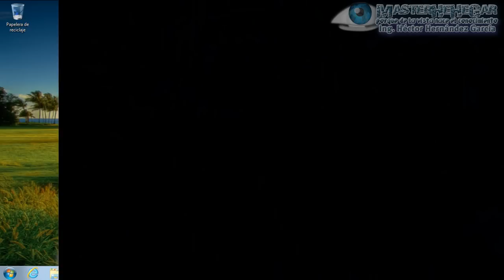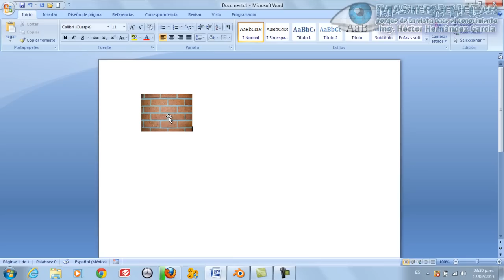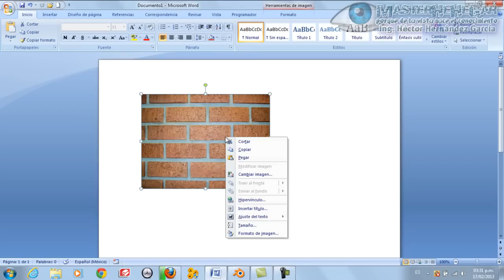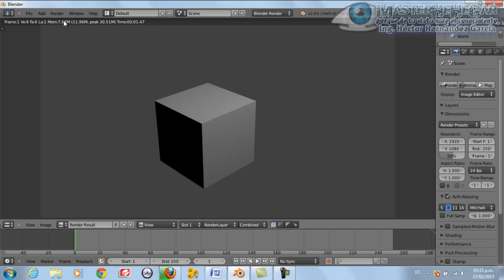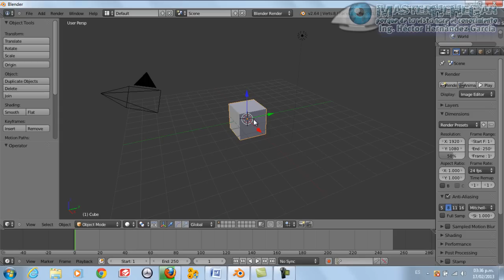03 - Blender - Conociendo los elementos del editor 3D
Aquí tienen el tercero de la serie de Blender donde abordamos el tema  "Conociendo los elementos del editor 3D", que les sea de utilidad.